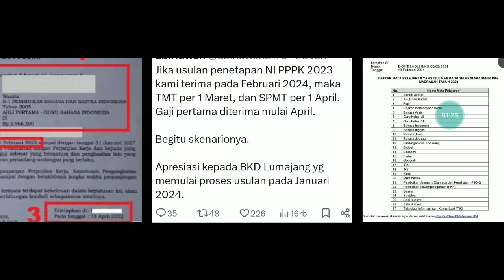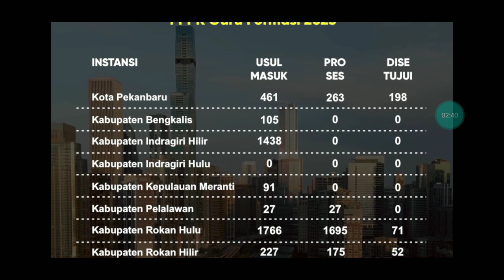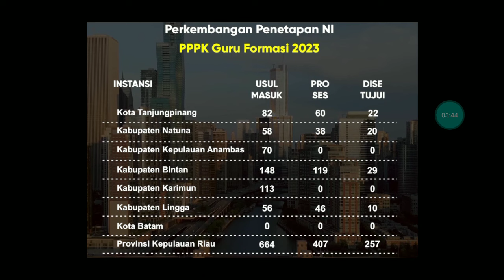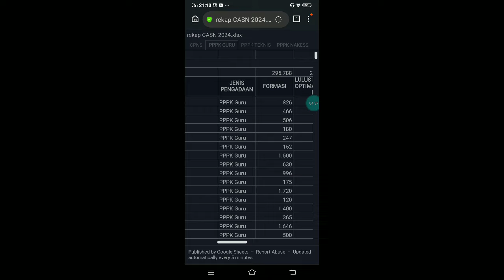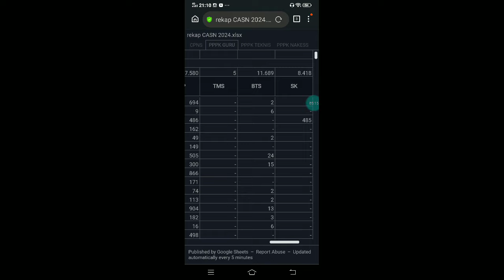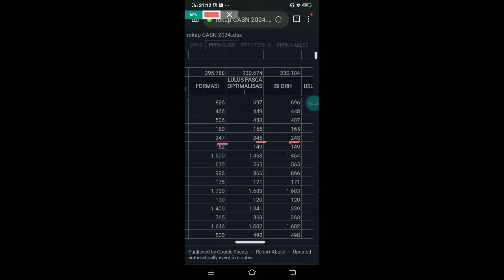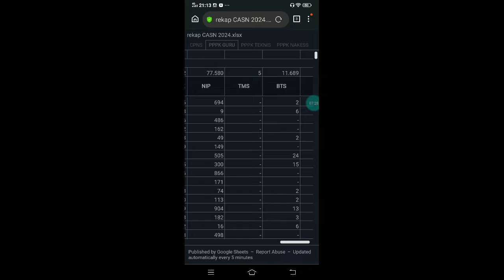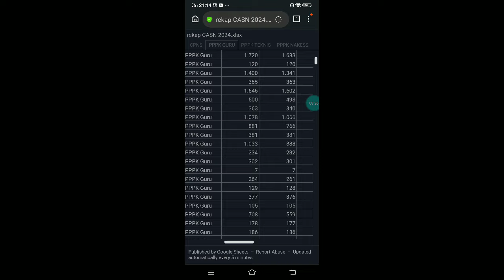UPDATE 5 MARET 2024 ! CEK NAMA + NIP TERBIT 100%, SPMT 1 APRIL = PROGRES PENETAPAN NIP PPPK 2023